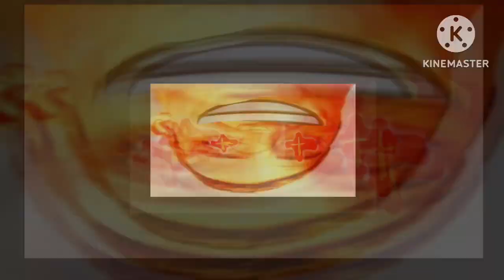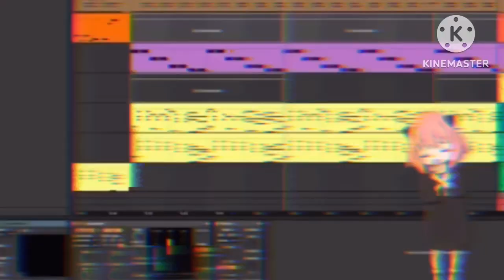Mr Incredible becoming unscary freakyhell’s extended template 3 (remake)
He will make with uncanny